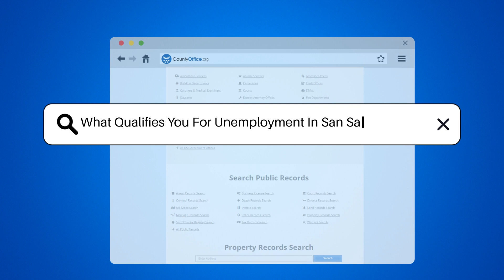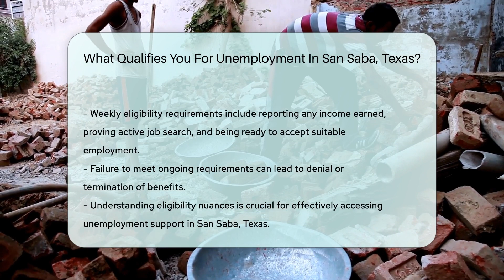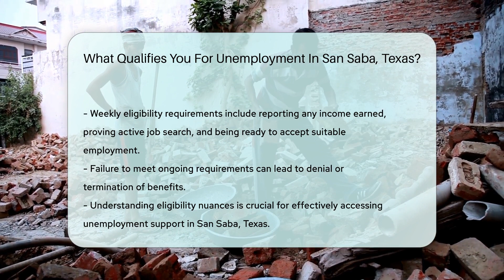What Qualifies You For Unemployment In San Saba County, Texas? - CountyOffice.org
What Qualifies You For Unemployment In San Saba County, Texas? Navigating the unemployment benefits system in San Saba, Texas, can be a complex process, but understanding the key eligibility criteria is the first step towards accessing the support you need. In this comprehensive video, we delve into the essential qualifications for unemployment benefits in San Saba, Texas. We explore the reasons that may make you eligible for unemployment, such as job loss due to economic downturns, and discuss the importance of your work and earnings history. We also cover the requirements for being able and available to work, including the necessity of actively seeking employment.

Our guide will take you through the application process via the Texas Workforce Commission (TWC), highlighting the importance of providing accurate information and meeting weekly eligibility requirements to maintain your benefits. Whether you're recently unemployed or seeking to understand the unemployment benefits system better, this video offers valuable insights to help you navigate the process.